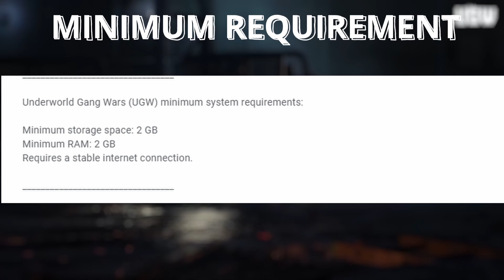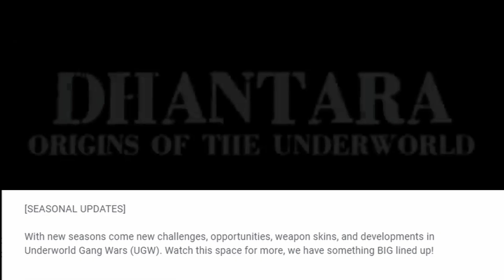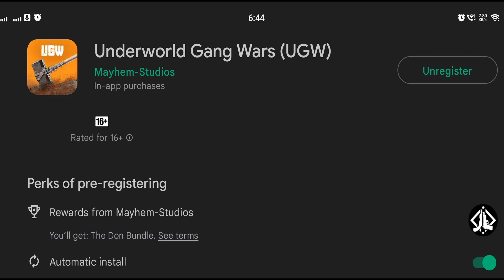Underworld Gang Wars (UGW) Release Date?, All Details Explained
Get all Details about this Game in 3 minutes .

ABOUT UNDERWORLD GANG WARS

The evergreen question of "What would a Battle Royale rooted in India will look like?" has been finally answered. Introducing Underworld Gang Wars (UGW) - A Battle Royale rooted in India, built for gangsters.

Jump into the beautiful island of Dhantara set in India where the river Maya divides the heartland into two. Land in the locations inspired by some of the most scenic and popular locations in India. Pick up & fire at your enemies using the weapons with an Indian touch - Underworld Gang Wars (UGW) is your Battle Royale rooted in India

Fire from rooftops or wait for your enemies to come to you. Go all guns blazing in hot drops like Racecourse & Slums or go low & slow in areas like Mandi & Stadium. There's something for every strategist.

The action doesn’t stop there. You can go solo, duo, or pick a squad of 4 and enter the warzone to battle it out for dominance in Dhantara

[FEATURES OF Underworld Gang Wars (UGW)]

[A BATTLE ROYALE ROOTED IN INDIA]

Rooted in India, built for gangsters - Underworld Gang Wars (UGW) brings you the best of both worlds! Now free-fire at your enemies using weapons with Indian origins like Katta and Hammer. Explore our beautiful landscapes inspired by Iconic Indian locations like Ghat, Fort, Station while driving a Jeep or a Classic 350 - Underworld Gang Wars (UGW) brings Battle Royale the much-needed Indian touch!

[KISKI LEGA?]

Ride with raw, real, ruthless Bhokal Toli led by their leader Tyagi or join the fearsome & flashy Velvets led by Boris and battle it out in the warzone for dominance in Dhantara. You and your choice can make a difference in Underworld Gang Wars (UGW). Kiski Lega?

Choose from an array of headgears, face coverings, tops, bottoms, footwear, costumes, vehicle & weapon skins and customize your character as per your liking. The sky is the limit when it comes to customization.

[RULE THE LEADERBOARDS]

Pledging your allegiance to Bhokal Toli or Velvets isn’t enough, you have to take a stand and help your side climb up the leaderboards by shooting at your enemies in the warzone. The reward? A chance to have a say in which side rules Dhantara & the chance to be crowned Don of the Era - the highest and most exclusive title.

[SEASONAL UPDATES]

With new seasons come new challenges, opportunities, weapon skins, and developments in Underworld Gang Wars (UGW). Watch this space for more, we have something BIG lined up!

ugw
underworld gang wars gameplay release date
underworld gang wars ugw
underworld gang wars ugw gameplay
underworld gang wars update
underworld gang wars official channel